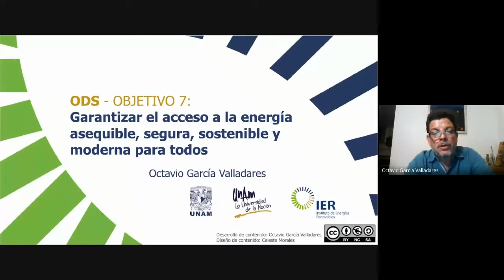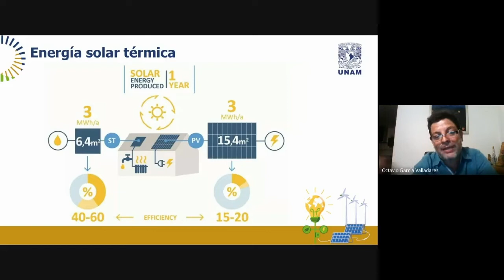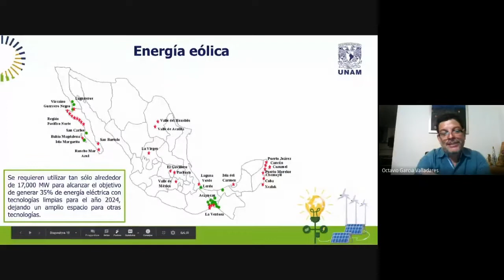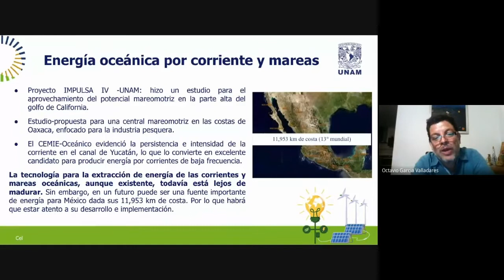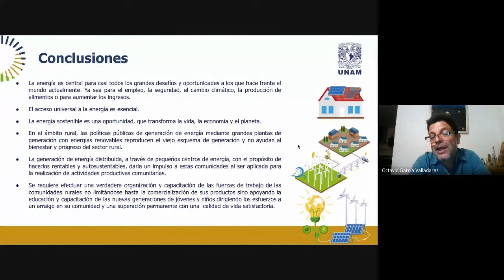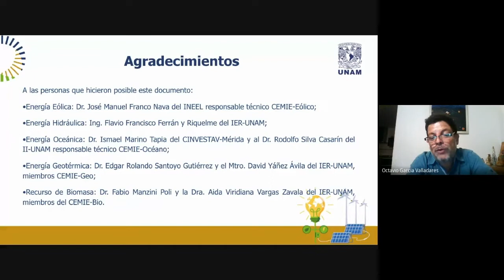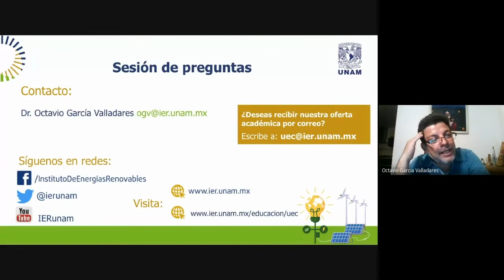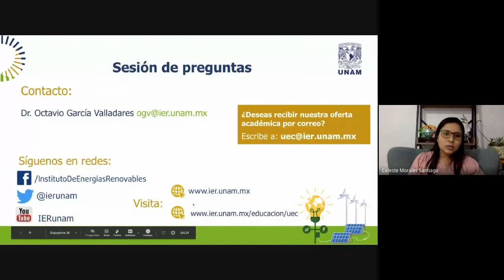Webinar: Garantizar el acceso a la energía asequible, segura, sostenible y moderna para todos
Ponente: Dr. Octavio García Valladares
Diseño de contenido: Celeste Morales
Música: Welcome - Anno Domini Beats obtenida en Youtube Library
Algunos gráficos diseñados por Freepik: stockgiu, macrovector
Te sugerimos consultar:
1. Garantizar el acceso a la energía asequible, segura, sostenible y moderna para todos, FASCÍCULO 7 OBJETIVO DE DESARROLLO SOSTENIBLE 7. Autores: Odón de Buen Rodríguez Octavio García Valladares, 2018.
2. FORDECYT 190603 : Estudio sobre el uso de la energía solar en aplicaciones residenciales, industriales y comerciales en diferentes estados del país. Responsable técnico: Dr. Octavio García Valladares.
3. LIBRO: Aplicaciones Térmicas de la Energía Solar en los Sectores Residencial, Servicio e Industrial. Autores: Octavio García Valladares e Isaac Pilatowsky Figueroa
4. LIBRO: Aplicaciones Fotovoltaicas de la Energía Solar en los Sectores Residencial, Servicio e Industrial. Coordinador. Aarón Sánchez Juárez